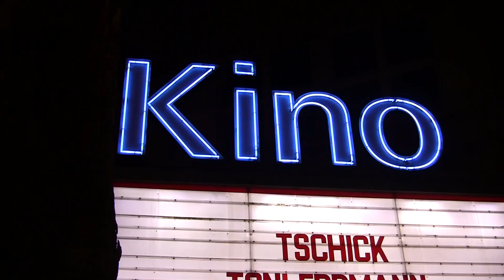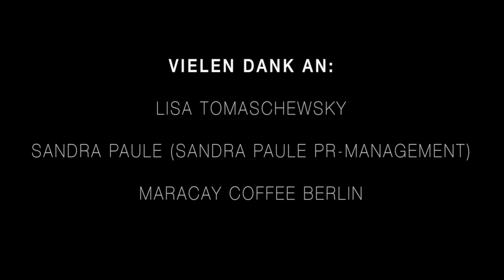"Close to the Action - Deborah Ravell trifft..." LISA TOMASCHEWSKY ("Heute bin ich blond")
Lisa Tomaschewsky über ihre Anfänge, Übernachtungen im Auto, das harte Modelbusiness, bunt gefärbte und abrasierte Haare, Rollenvorbereitung, Zukunftswünsche und die magische Wirkung einer "Fußmassagemaschine".

Deborah Ravell wurde ausgestattet von:
ANIA SCHIERHOLT

2. Interview mit MARCUS VETTER und GEORG